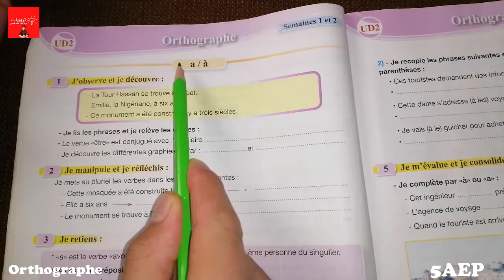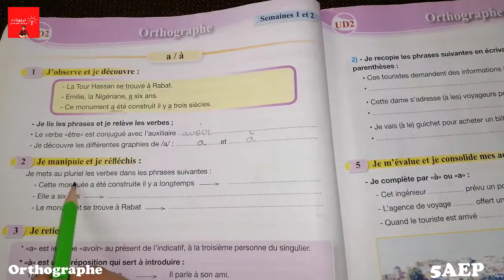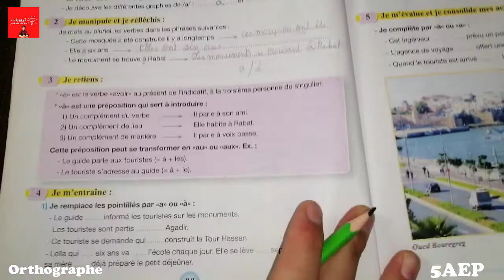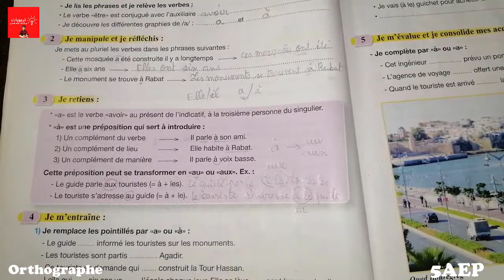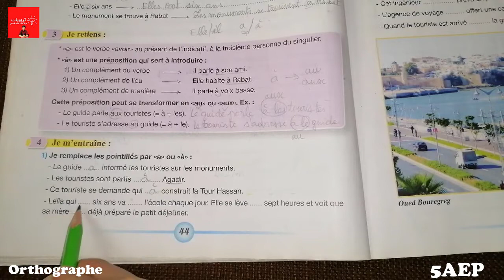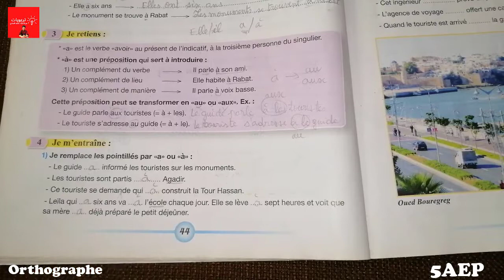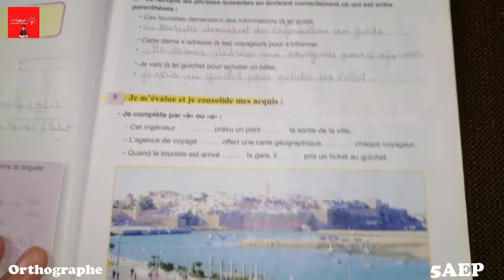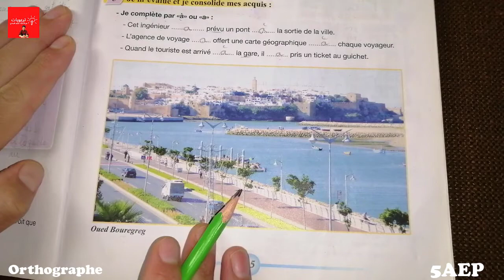Pour communiquer en Français, Orthographe, Les homonymes a/à, 5AEP Pages 44-45 , UD2 S1etS2.